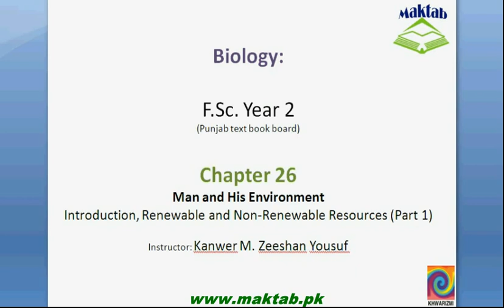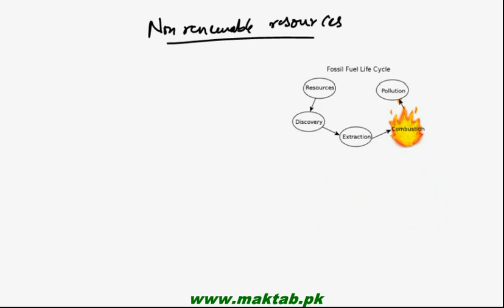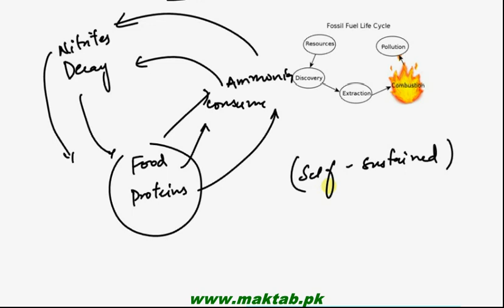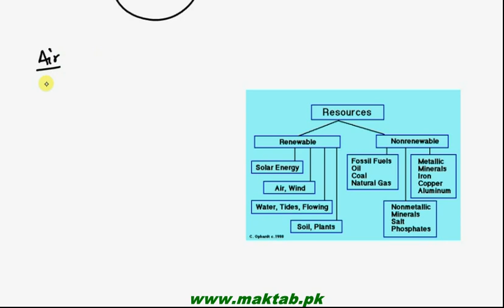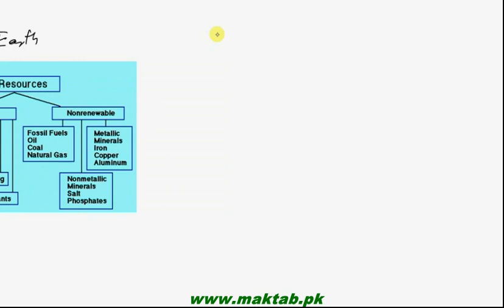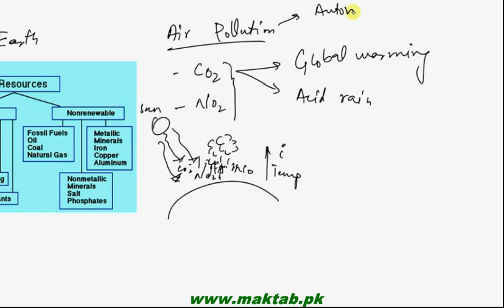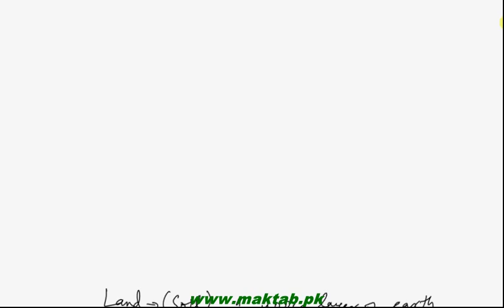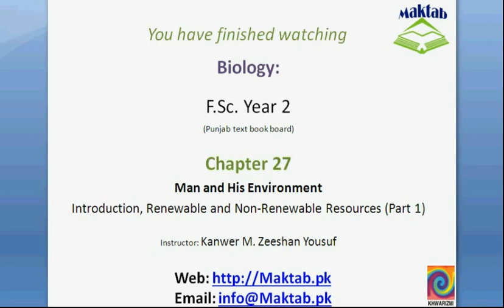FSc Biology Book2, CH 27, LEC 1; Introduction, Renewable and Non Renewable Resources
This video lecture from Man and His Environment (F.Sc. second year Biology) covers a little introduction about the chapter and details about renewable and nonrenewable resources which includes air, water and land. Find more e-learning material and educational video lectures in Urdu at maktab.pk. These videos are free to use for promotional and commercial purpose by keeping the credits to Maktab.